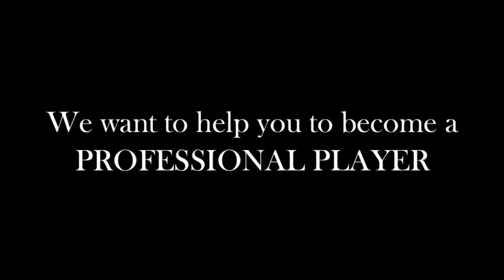Kaptiva Sports Soccer Academy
Kaptiva Sports Academy is an elite soccer Academy located in Barcelona, Spain. The Academy's main goal is to offer the best annual soccer program to young talented soccer players from all over the world,  helping them to become PROFESSIONAL SOCCER PLAYERS.